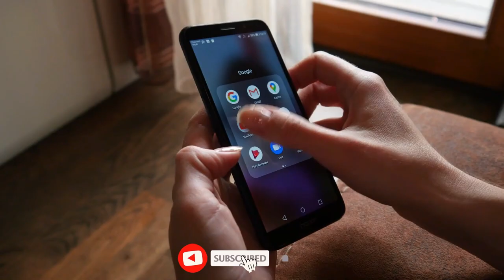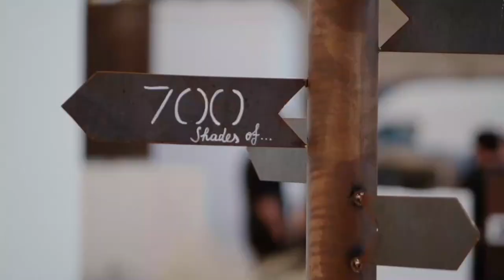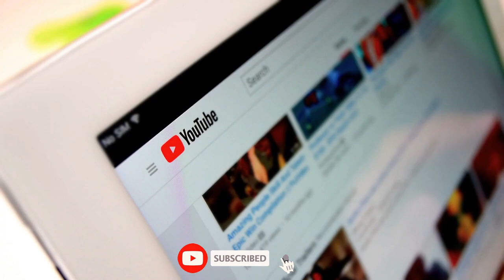12 HOTELS FOR ADULTS ONLY AROUND ITALY (ADULT ONLY TRAVEL GUIDE 2023)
Looking for a romantic getaway or a relaxing vacation without any kids around? Look no further! In this video, we'll be showcasing the top 12 adult-only hotels in Italy. From luxurious resorts to charming bed and breakfasts, these hotels offer the perfect escape for couples or solo travelers. Whether you're looking for a beach vacation or a city break, these hotels have it all. So sit back, relax, and take a look at our top picks for adult-only hotels in Italy.

00:00 Introduction
00:43 Monastero Santa Rosa, Conca dei Marini SA
01:32 Prati Palai, Bardolino VR
02:28 Paragon 700, Ostuni BR
03:15 Forestis, Bressanone BZ
03:57 Butterfly Verona, Verona VR
04:44 I Tre Bacili, Spongano LE
05:38 Arcadia Boutique Hotel, Venice VE
06:15 Wellness Hotel Casa Barca, Malcesine VR
06:55 La Villa del Re, Castiadas CA
07:57 Hotel Corte Bianca, Cardedu NU
08:39 Glam Boutique Hotel, Vicenza VI
09:13 Musciara Siracusa Resort, Siracusa SR